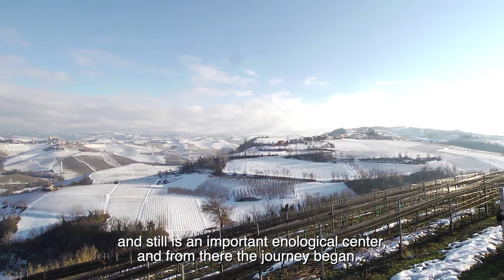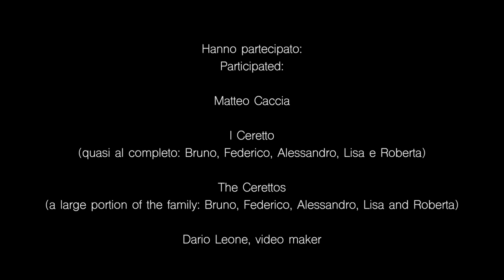Ceretto Family Winery, Piedmont Italy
Among the infinite rows of vines that run across the undulating hills of Piedmont are the four wineries of Ceretto, a wine and spirits company in its third generation. Founded by Riccardo Ceretto in 1937, the highly respected firm is now run by his sons, Bruno and Marcello (dubbed the “Barolo Brothers”) who in the 1960s began raising Ceretto’s profile and expanding its holdings. Now their sons and daughters are at the helm of the Langhe DOC company, which holds a total of 120 hectares of land that are the birthplace of an array of elegant still wines, sparkling wines, dessert wines, and spirits.

The company headquarters is now in the Monsordo Bernardina winery on the outskirts of Alba (home of the annual truffle fair). The well-loved wines Arneis Blangé, Arbarei, Brut La Bernardina, Monsordo, Dolcetto Rossana, Barbera Piana, Nebbiolo Bernardina, Barbaresco Asij, Barolo Zonchera, and Barolo Chinato are all made here. Each of the Ceretto wines, wineries, and cultural projects offers a unique view into the history and traditions of the Langhe area effortlessly blended with the fervor for constant evolution and innovation so characteristic of the family.